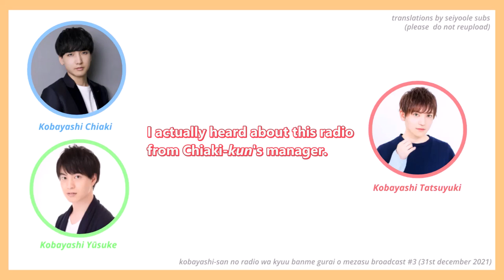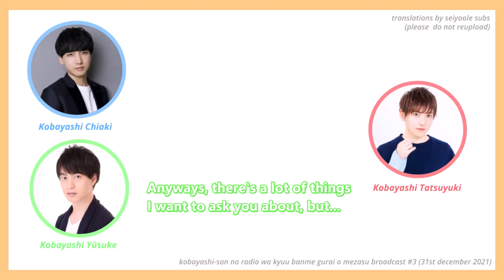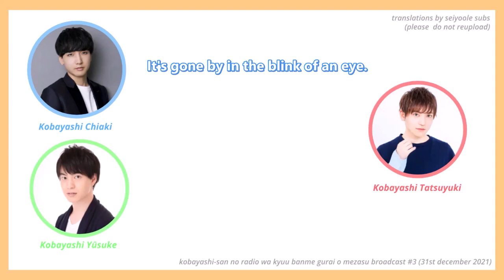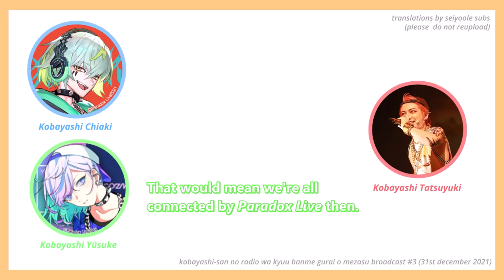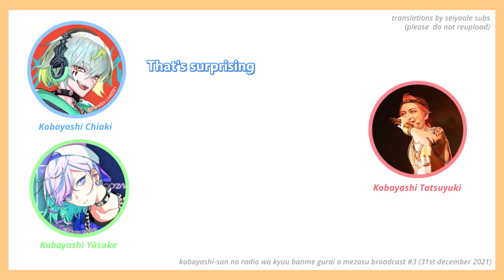ENG | Kobayashi Chiaki, Yusuke and Tatsuyuki talk about co-starring & Paradox Live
小林さんのラジオは9番目ぐらいを目指す Broadcast #3 (December 31, 2021).

Seiyuu(s) featured in video:
- Blue: Kobayashi Chiaki 小林千晃
- Green: Kobayashi Yuusuke 小林裕介
- Red: Kobayashi Tatsuyuki 小林竜之

Please refrain from reposting/reuploading this video.

back with more kobayashi content !! this time with three of them on the same radio show dedicated to their last names! they should do something like this for all the seiyuus with ono as their last names lol
can we also talk about how good gokuluck's song is ?!! i'm obsessed with stronger and break outta here orz
if any of my translations are wrong, please feel free to correct me in the comments

声優　パラライ　パラステ